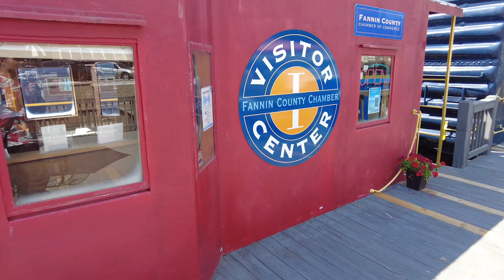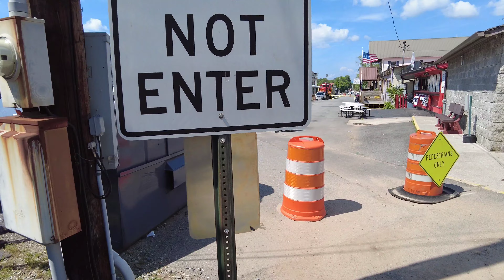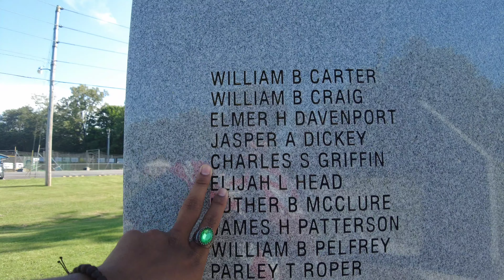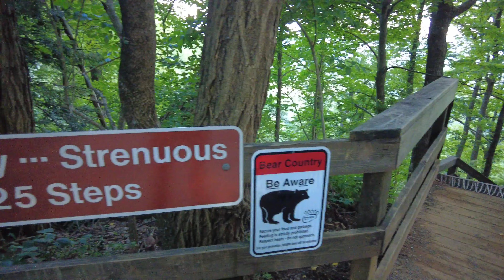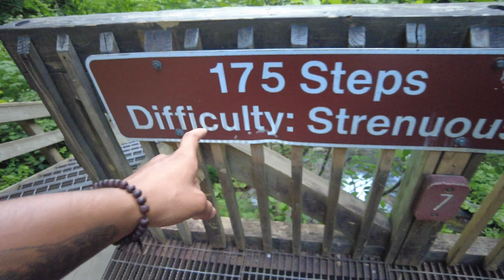Blue Ridge Mountain|| Amicalola Falls in USA (GA) Vlogs 😍😍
Camp TravelExplore. Traveling Robert